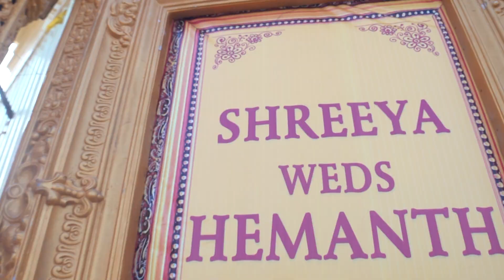Shreya + Hemanth Trailer